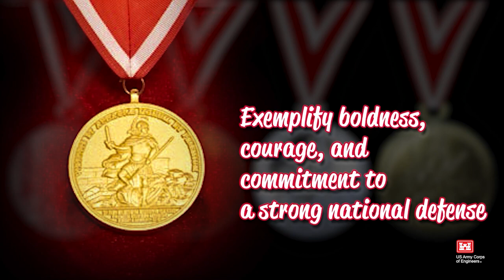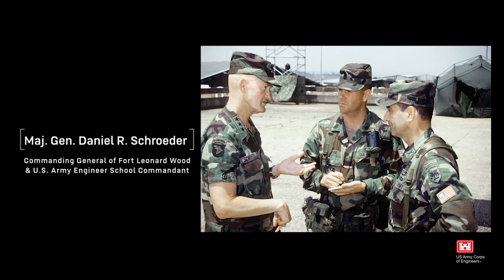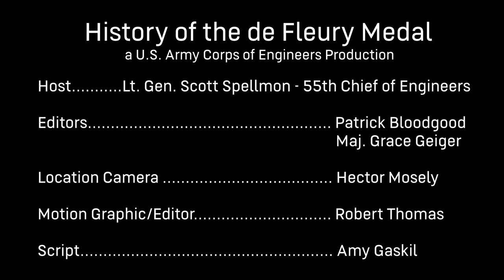History of the de Fleury Medal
Have you heard of the de Fleury Medal? The de Fleury Medal, an award of the US Army Engineer Association, was named in honor of François-Louis Teissèdre de Fleury, a French engineer in the Continental Army. This is a history of the medal and why de Fleury was chosen as the namesake.